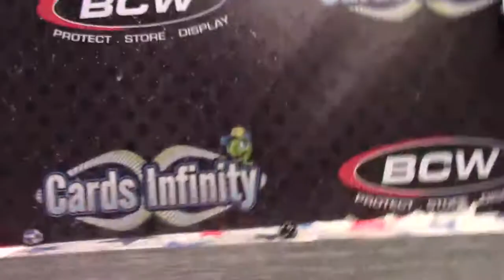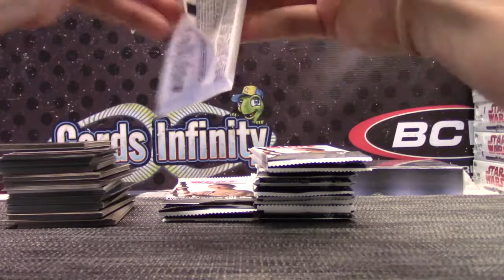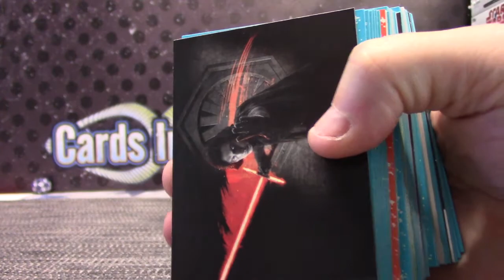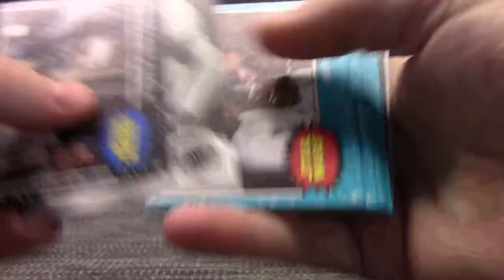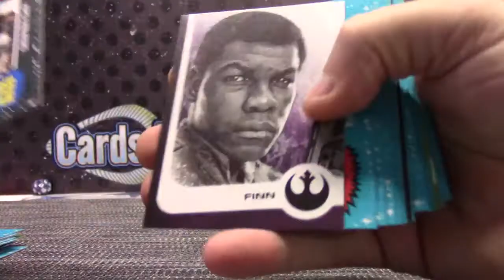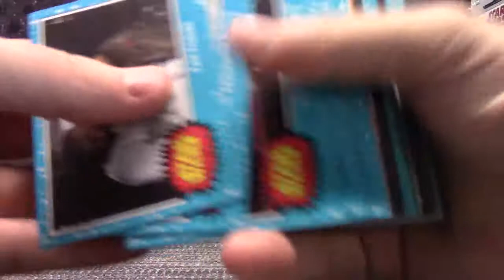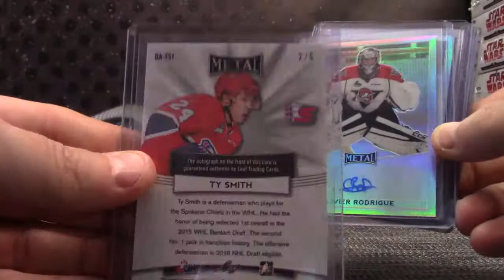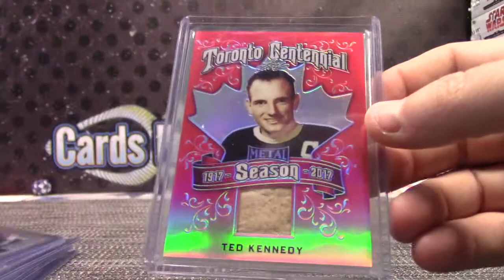SharksBob's 2017 Topps Star Wars Road to The Last Jedi & Leaf Metal NHL 2 Box Break